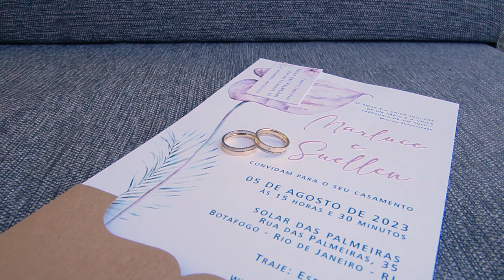Marluce e Suellen TEASER Linda Festa..